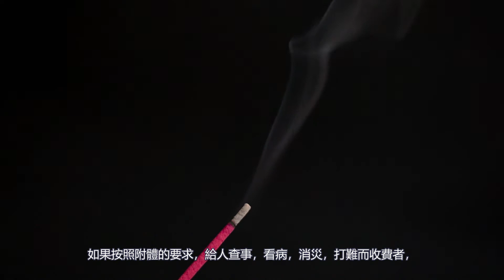鬼月特輯---鬼上身的九大症狀｜卡到陰｜靈異事件｜恐怖｜CC字幕｜ LOKI 洛基先生💫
又到了一年一度的鬼節
這次我也來做幾期跟異靈相關的節目吧~
大家會喜歡嗎?